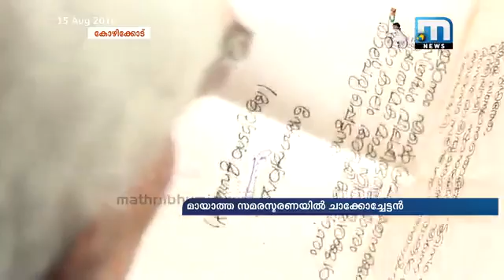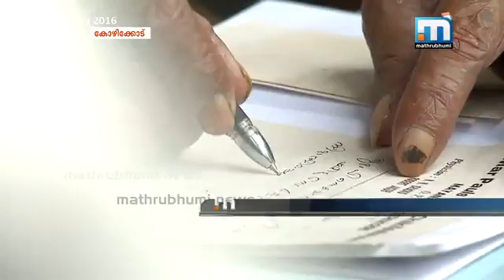സ്വാതന്ത്ര്യദിനം, എന്നിട്ടും സേനാനിക്ക് പെന്‍ഷന്‍ കിട്ടാക്കനി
കോഴിക്കോട്: രാജ്യം എഴുപതാം പിറന്നാള്‍ ആഘോഷിക്കുമ്പോള്‍ സ്വാതന്ത്ര്യ സമര സേനാനിക്കുള്ള പെന്‍ഷന് അപേക്ഷ നല്‍കി കാത്തിരിക്കുകയാണ് കോഴിക്കോട്ട് ഒരു സമര സേനാനി. ഈരാറ്റുപേട്ടയില്‍ നിന്ന് മയിലിളം പാറയിലേക്ക് കുടിയേറിയ ചാക്കോച്ചേട്ടനാണ് മായാത്ത സമര സ്മൃതികളുമായി മൂവര്‍ണക്കൊടിയെ കാണുന്നത്. മഹാത്മ ഗാന്ധിയുടെ ആഹ്വാനത്തില്‍ വിദ്യാലയം വിട്ടിറങ്ങി നാടിന്റെ സ്വാതന്ത്ര്യത്തിനായി പോരാടി, ജയില്‍വാസം അനുഭവിച്ചു. ഇപ്പോഴും പെന്‍ഷനായി അധികാരികളുടെ കനിവ് കാത്തിരിക്കുകയാണ് രാജ്യത്തിന് വേണ്ടി ത്യാഗം സഹിച്ച ഈ സ്വാതന്ത്ര്യ സമര സേനാനി.